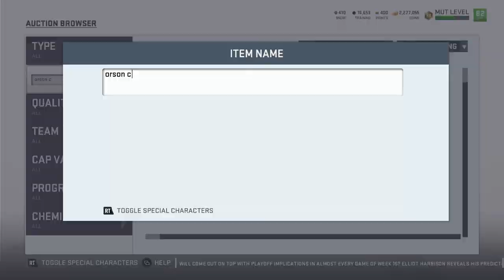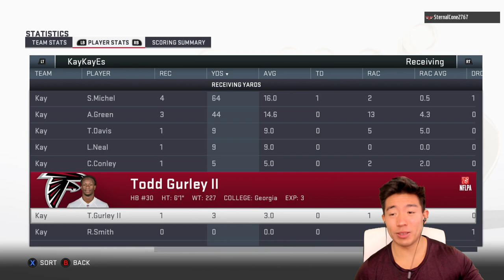ALL GEORGIA BULLDOG TEAM! TODD GURLEY, AJ GREEN & MORE! Madden 19 Ultimate Team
WE CREATE THE ALL GEORGIA BULLDOG TEAM! We get all the current Bulldogs and former bulldogs together and see how they do online!